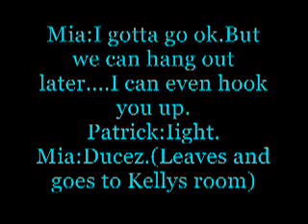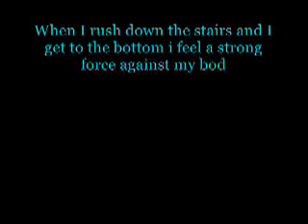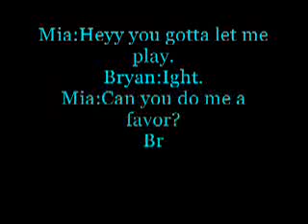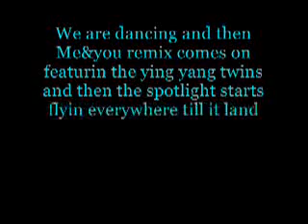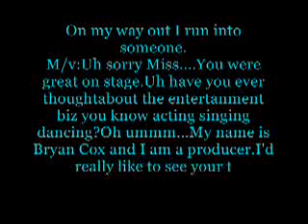Cinderella:A Patrick Breeding Story Ch10